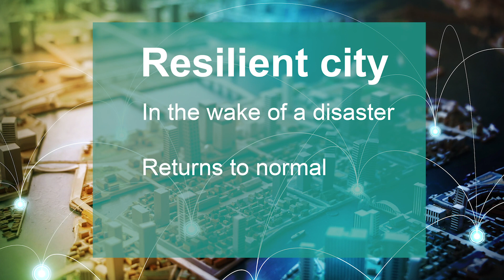How Could a Major Earthquake Affect Urban Infrastructure?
In this video, learn how a big earthquake could affect a major city with many interconnected systems. Domniki Asimaki, a professor of mechanical and civil engineering at Caltech, describes the possibilities and explains why modeling future earthquake effects can minimize the risk of a natural hazard turning into a disaster.

Interested in the science and engineering behind earthquakes and earthquake resilience? Visit the Caltech Science Exchange to dive deeper.